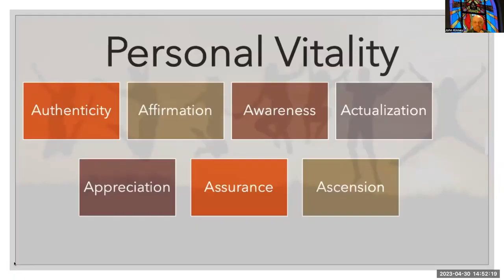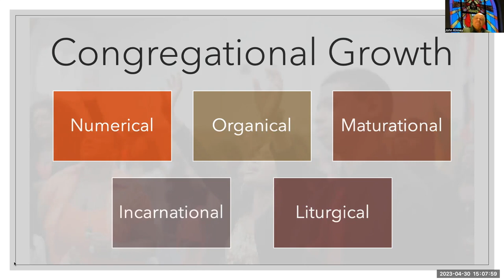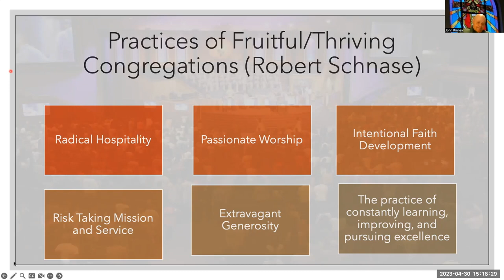Thriving Congregations Lecture w: Dr John W Kinney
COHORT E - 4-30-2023